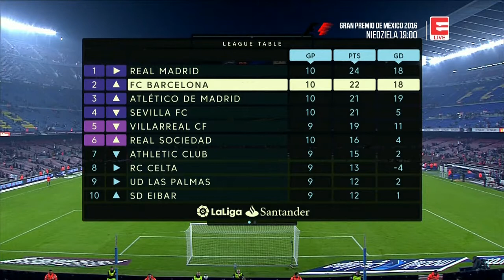FC Barcelona - Granada CF 29.10.2016 (skrót meczu)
FC Barcelona w 10. kolejce La Liga podejmowała CF Granadę na Camp Nou. Mecz zakończył się wynikiem 1:0 po bramce Rafinhii.

Komentatorzy: Marcin Pawłowski / Tomasz Ćwiąkała